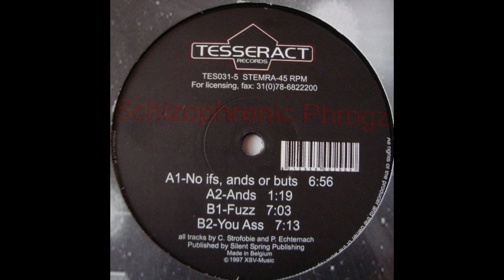Schizophrenic Phrogz - Fuzz (1997)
Label : Tesseract Records – TES 031-5
Country : Netherlands
Released : 1997